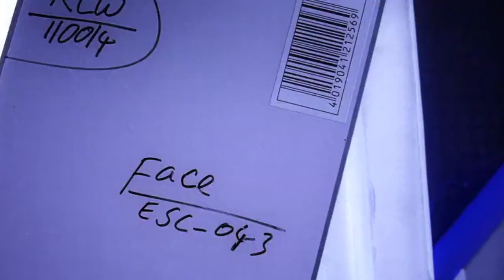Robot |Rajnikanth|Ashwariya Ray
Ashwariya Ray